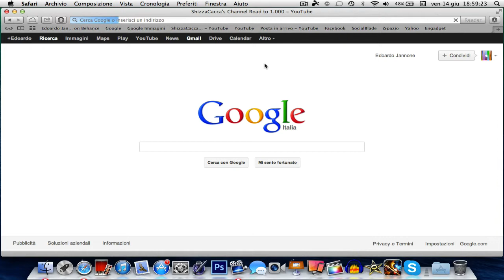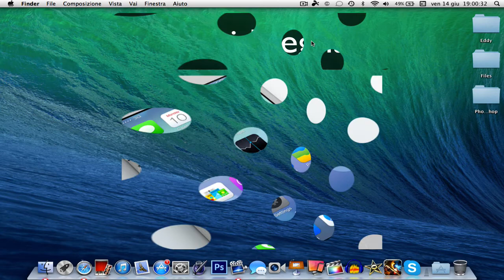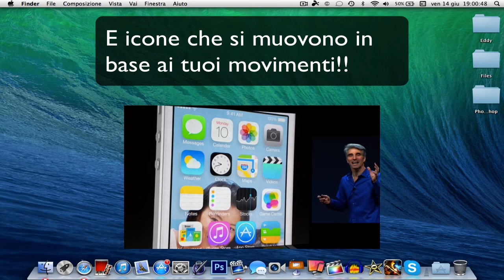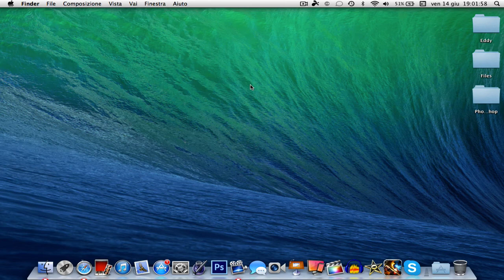Piccolo Aggiornamento - WWDC 2013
Ciao a tutti!! Eccoci qui in un piccolo aggiornamento, parleremo del WWDC 2013 di iOS 7 ed altro!!

Skype: ShizzaCacca

Tag utili:
iOS 7
Aggiornamenti
Apple
WWDC
2013
Maverick
Aggiornamento
News